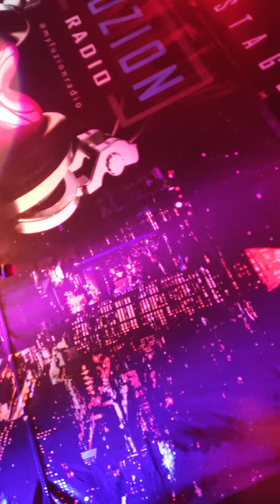Tiny Stage Concert Oct 27th 2024 #2